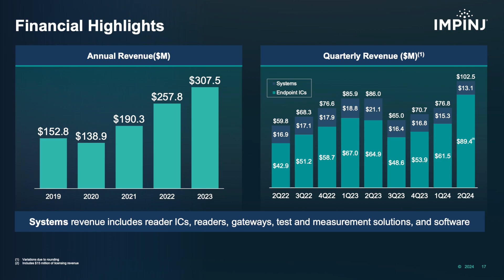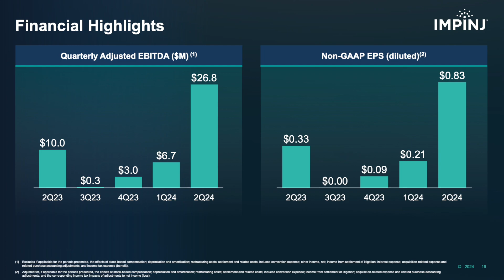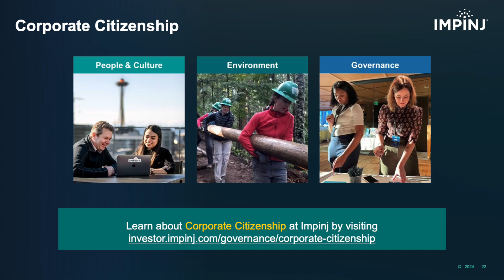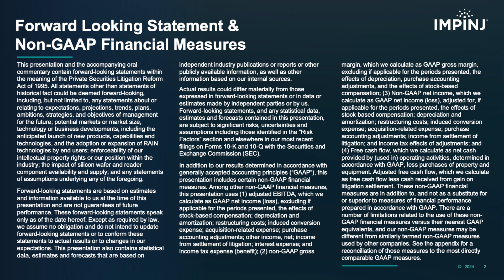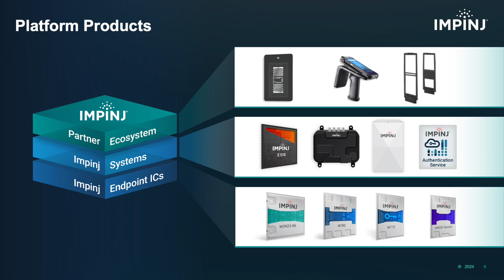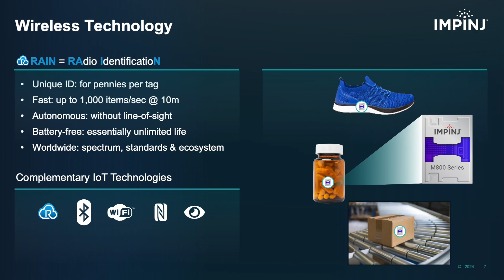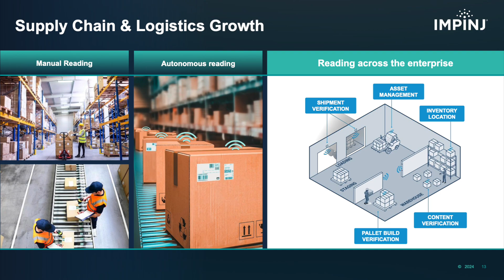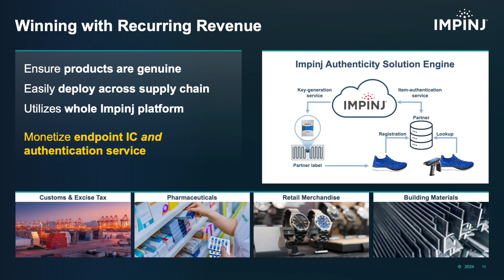Impinj PI Q2 2024 Earnings Presentation